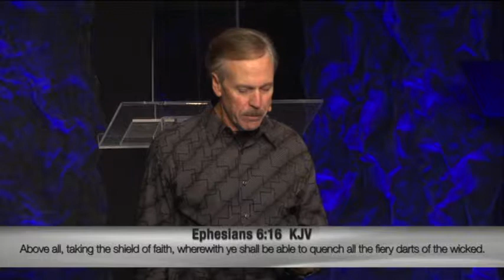Total Impact withSpecial host Dr. Larry Hutton - 2/8/2015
#1-22 Total Impact with Dr. Larry Hutton from Waterloo Worship Center.